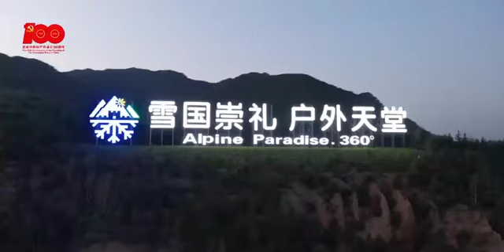Beijing Olympics 2022 Olympic village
Олимпийские игры Пекин Олимпийские игры 2022 Олимпийская деревня
Olimpiyskiye igry Pekin Olimpiyskiye igry #2022 Olimpiyskaya derevnya
Jeux Olympiques Jeux Olympiques de Pékin 2022 Village olympique
Beijing Winter Olympic Village
The Winter Olympic village for the Beijing zone of the Games is due to be completed by June 2021, and will predominantly house athletes competing in the ice sports at Beijing 2022. The Village facilities will include 2,300 beds for athletes and officials traveling to the Winter Olympics.

Beijing 2022 Olympic Stadium and Winter Games Venues › beijing-2022 › venues
Courtesy: wechat Channels